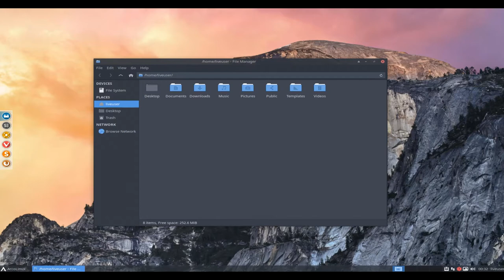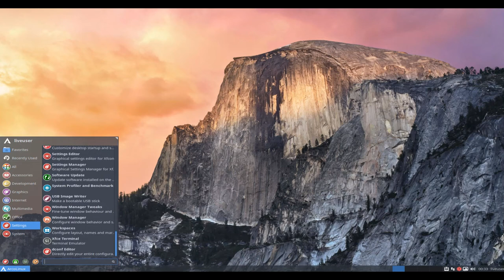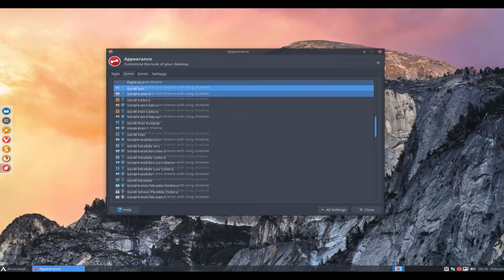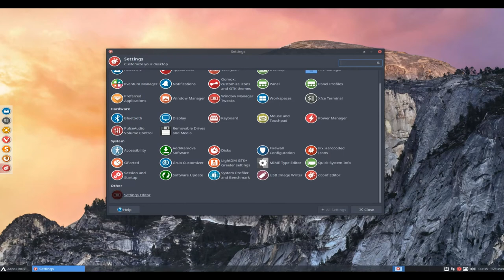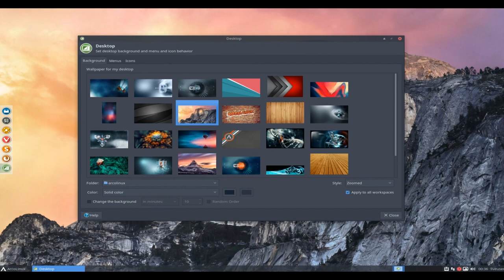ArcoLinux • 19.03.3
ArcoLinux (previously known as ArchMerge) is a distribution based on Arch Linux. ...